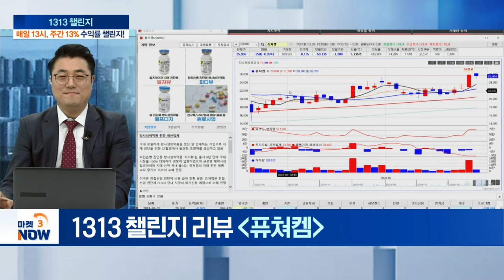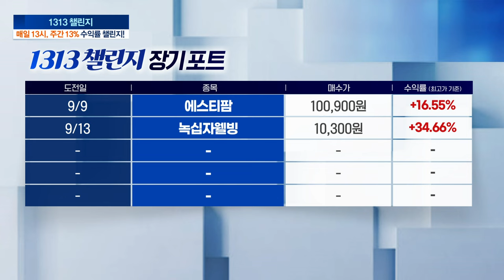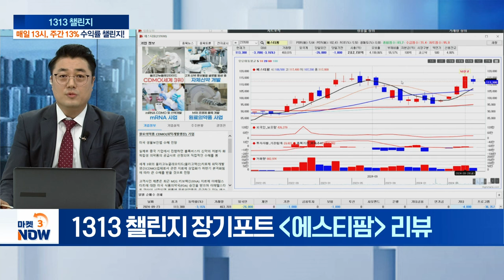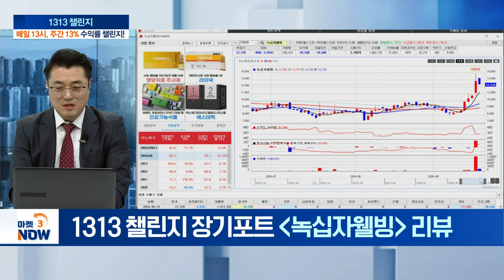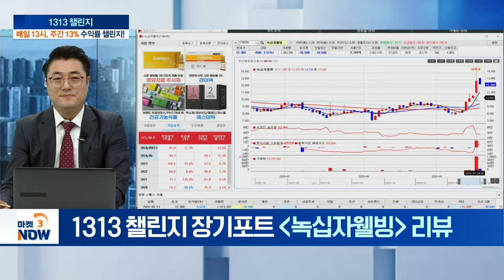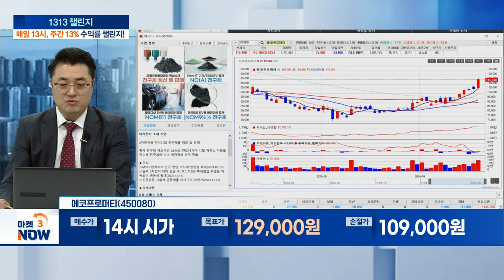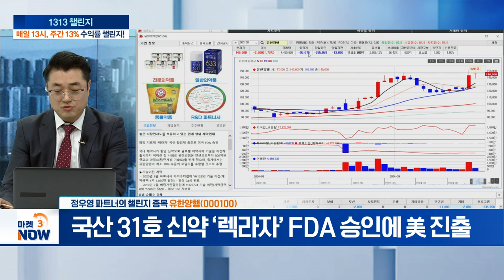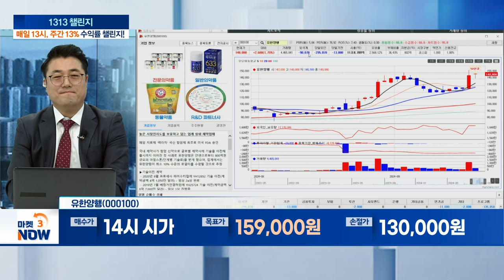에코프로머티, 유한양행 [1313 챌린지] | Market Now 3 (20240923)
에코프로머티(450080)
- 6거래일 연속 상승…추석 연휴 이후 움직임 주목
- 금리 인하 사이클 본격화 속 2차전지주 수혜 기대↑
- ‘그린에코니켈’ 지분 인수... 니켈 제련 사업 진출

- 국산 31호 신약 ‘렉라자’ FDA 승인에 美 진출
- 기술수출 ‘렉라자’, 기술료 804억 수령 예정
- 길리어드에 1076억 규모 HIV 치료제 원료 공급